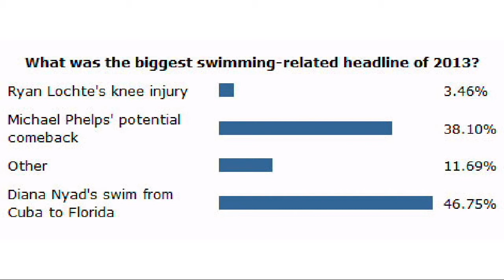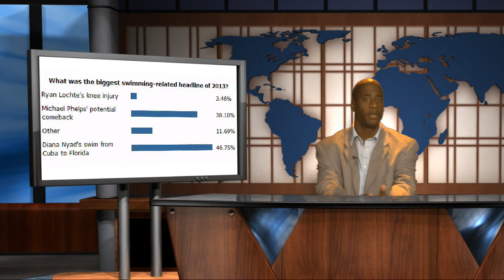Poll of the Week: Top Swimming Story of 2013 (Results)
What did voters pick as the top swimming-related story of 2013?